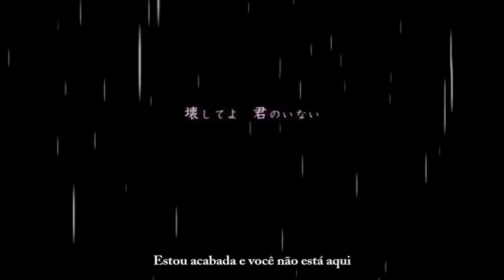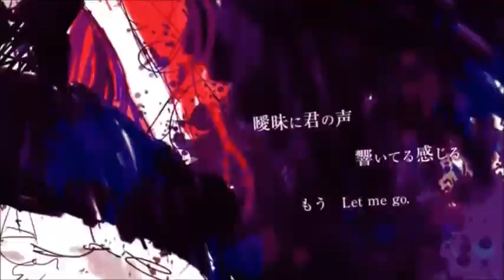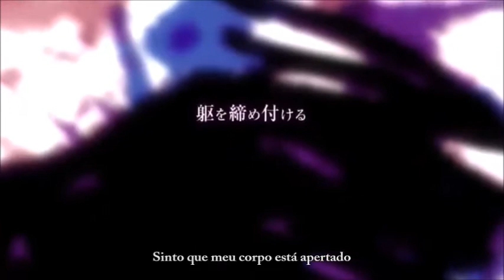[Legendado] Namine Ritsu - Sweet Sweet Cendrillon Drug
[Nada no vídeo me pertence, apenas a tradução e a legenda.]